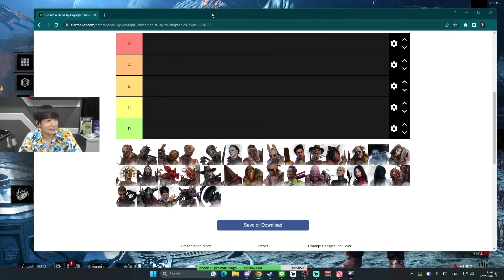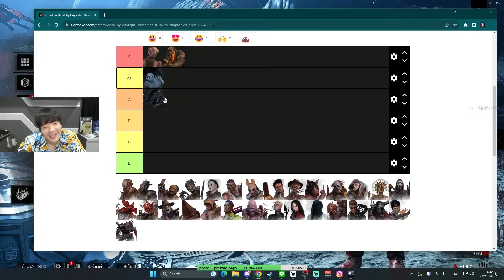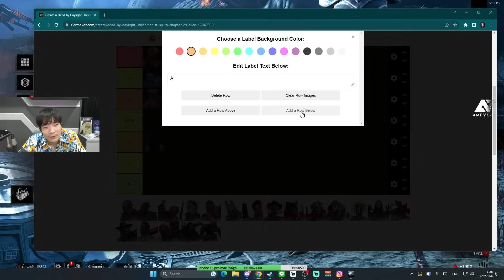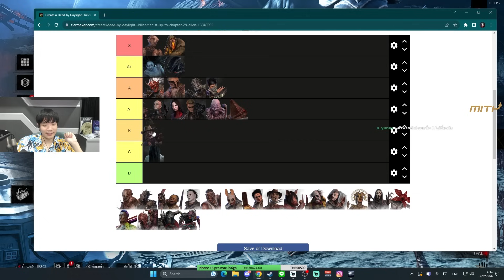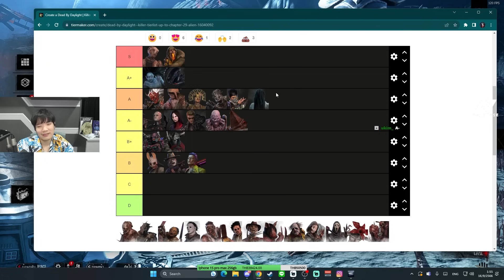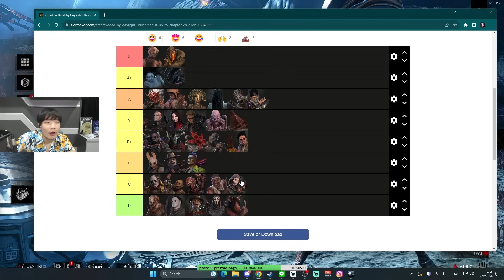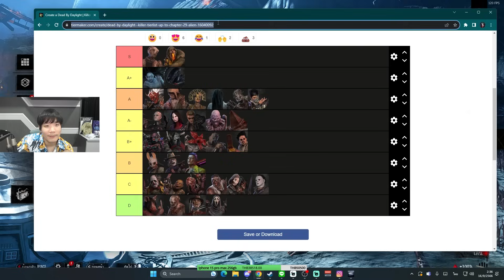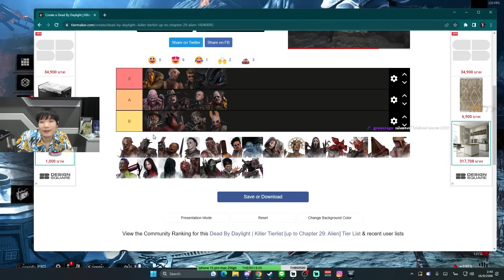Dead by Daylight KILLER TIER LIST ประจำปี 2023